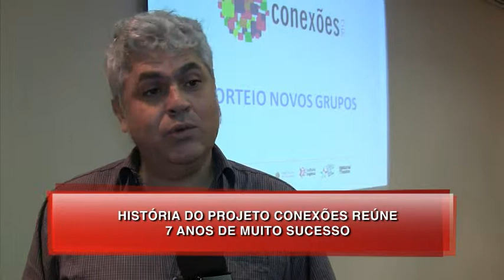7 anos do Projeto Conexões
Laerte Mello, gerente cultural da Cultura Inglesa e um dos coordenadores do Projeto Conexões de Teatro Jovem, fala sobre os 7 anos do Projeto Conexões Teatro Jovem.